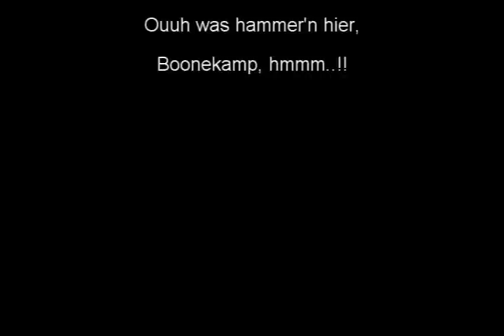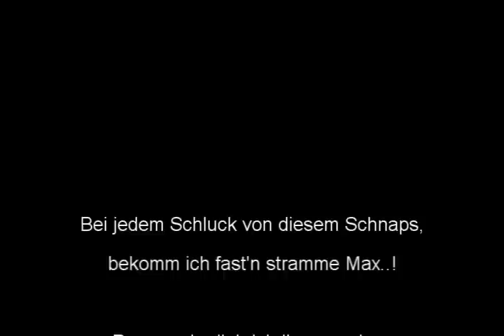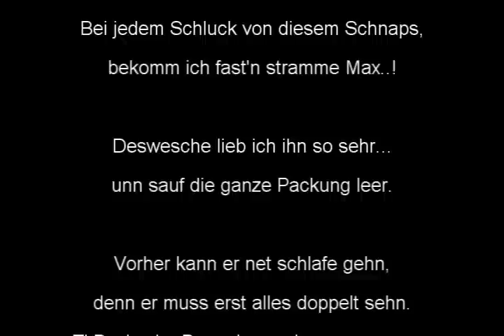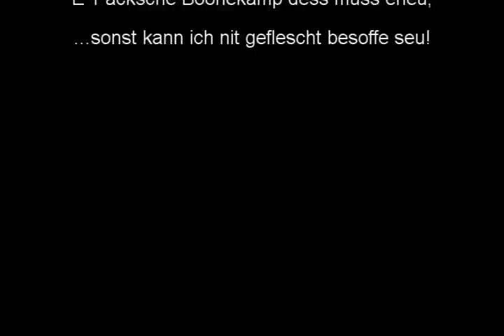Boonekamp (Rammstein Cover)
Meenzer-Mundart-Comedy